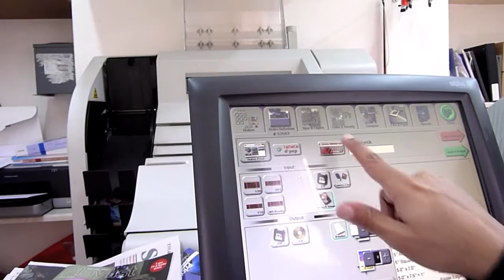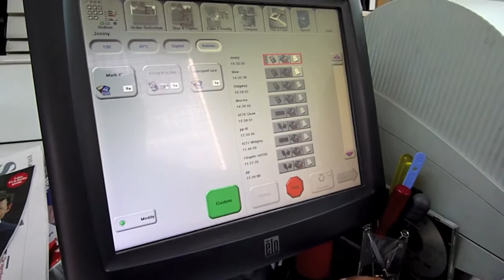2nd of april 2011.mov